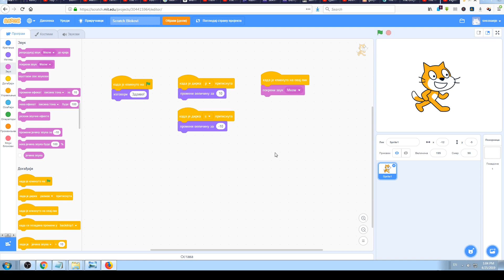Scratch blokovi - kada je kliknuto na ovaj lik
U ovom video klipu ćemo objasniti čemu služi Scratch blok "Kada je kliknuto na ovaj lik".
Scratch registruje svaki naš klik na ekranu ili na objektima na sceni, pa to možemo iskoristiti u našu korist.
Tj. isprogramirati neki lik na Sceni da reaguje na naš klik mišem.
U ovom primeru ćemo isprogramirati mačku da mjauče kada kliknemo na nju!

Do sledeće lekcije, učite i skrečujte sami, nema odmora !!!